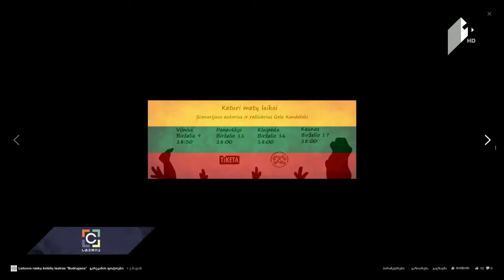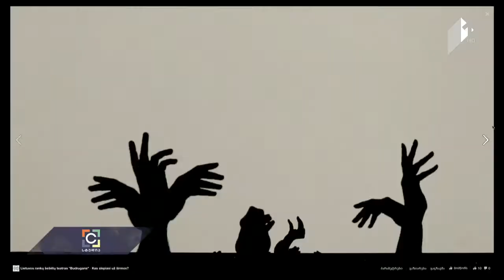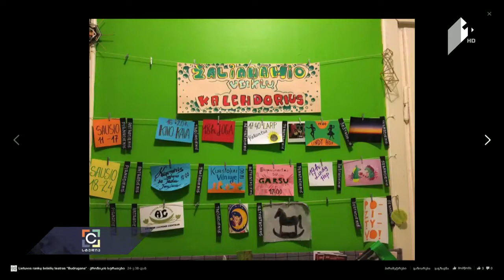“ბუდრუგანა ლიტვა“ ხელის ჩრდილების თეატრი, როგორც საერთაშორისო ბრენდი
პირველი არხი-ს გადაცემა C სტუდია / C Studio

სტუმარები: ვიტაუტას ლანსბერგისი - "ბუდრუგანა ლიტვას" Lietuvos rankų šešėlių teatras "Budrugana" სამხატვრო ხელმძღვანელი, საბავშვო მწერალი და კინორეჟისორი;
გიორგი ლიპარიშვილი - Budrugana Gagra • ბუდრუგანა გაგრა-ს პიარმენეჯერი

Budrugana Gagra Actors Giorgi Liparishvili